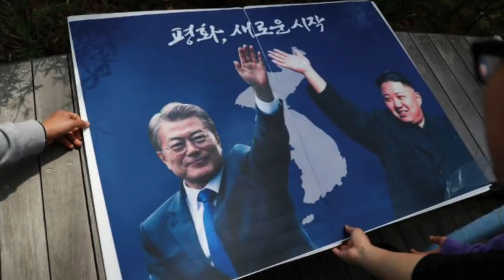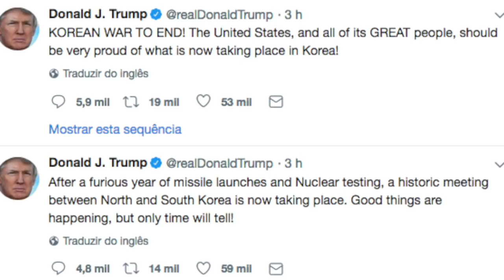O que podemos esperar das conversações entre o Norte e o Sul